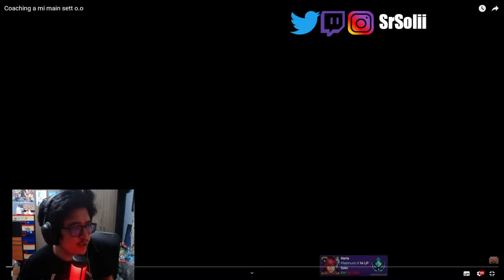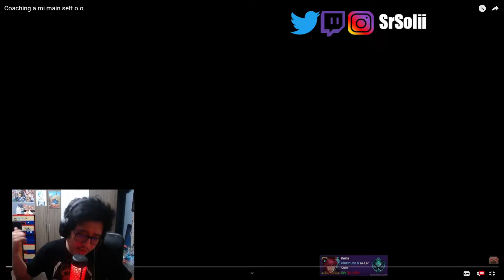SIEMPRE MIRA EL MAPA | ANÁLISIS de PARTIDA a SUSCRIPTOR con SETT PLATINO | SrSolii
INICIO (0:00)
COMENTARIOS FINALES (56:53)